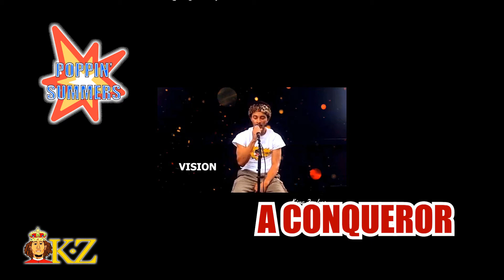Conqueror 💥 ANIMATED 72